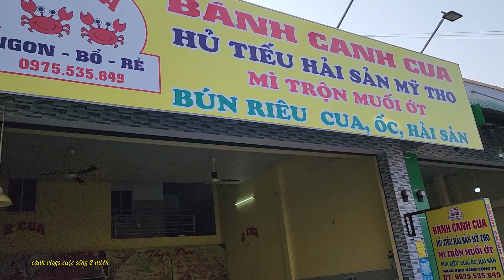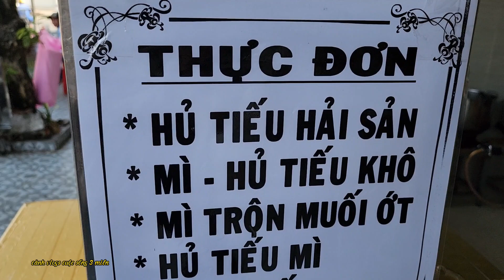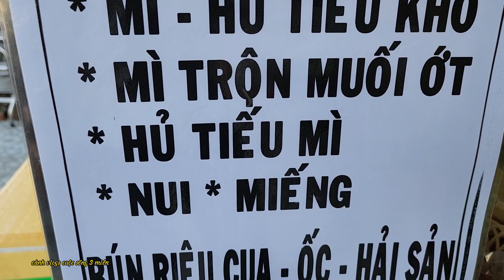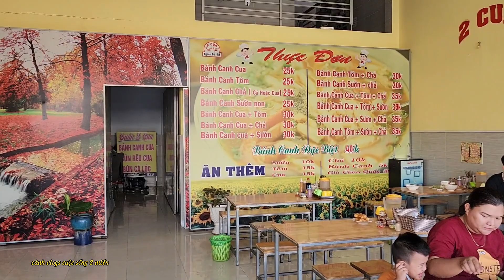Bánh Canh Cua thập cấm siêu ngon hấp dẫn bình dân đc DC7 mỹ phước 2 bình dương